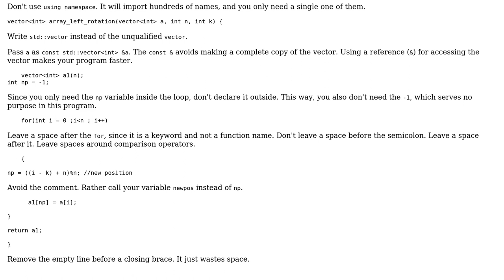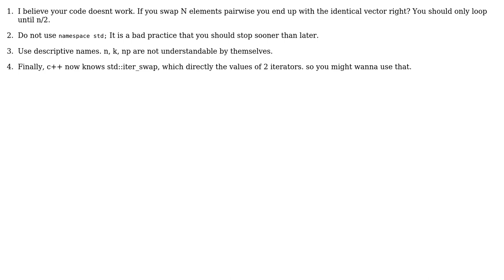k times left rotation of array (2 Solutions!!)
k times left rotation of array

With thanks & praise to God, and with thanks to the many people who have made this project possible! | Content (except music & images) licensed under CC BY-SA | Music | Images & others | With thanks to user Roland Illig user Pranit Kothari user miscco and the Stack Exchange Network Trademarks are property of their respective owners. You are responsible for your own actions.